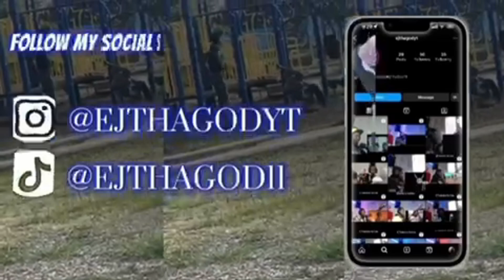LES TWINS - PRESENTATION DES JURYS - Juste debout île de la Réunion 2020 - TITOBOYFILMS | REACTION